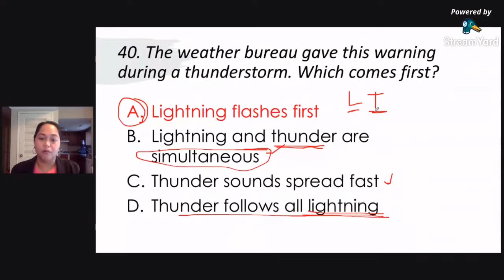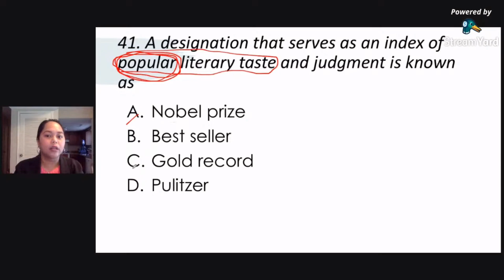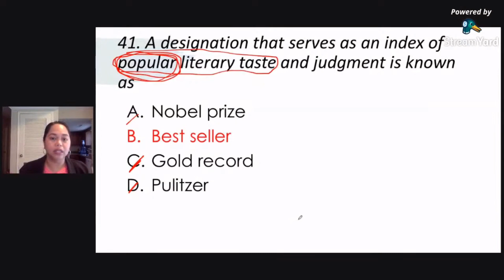LET Reviewer: Science Question